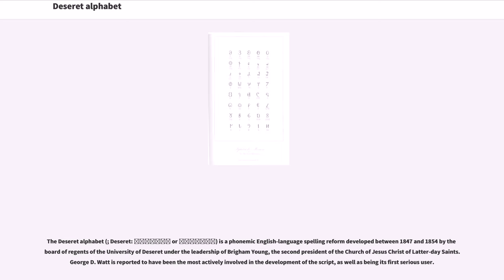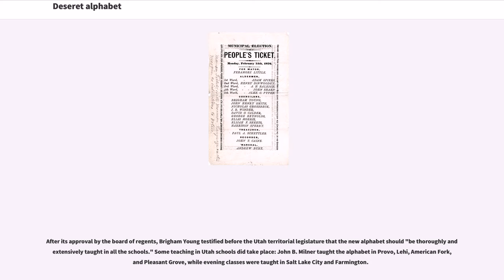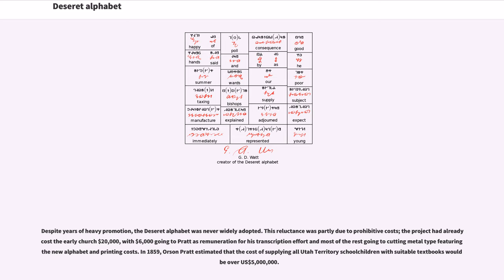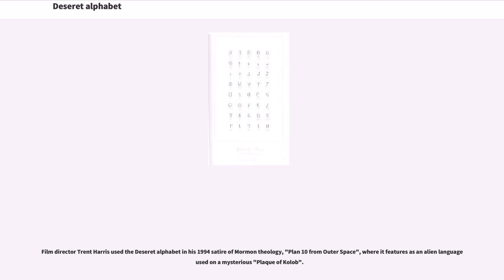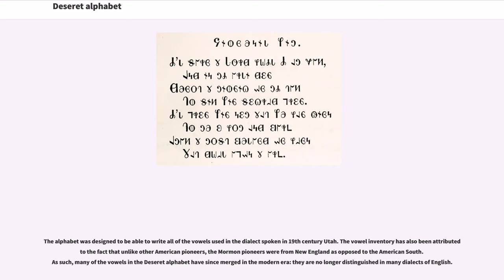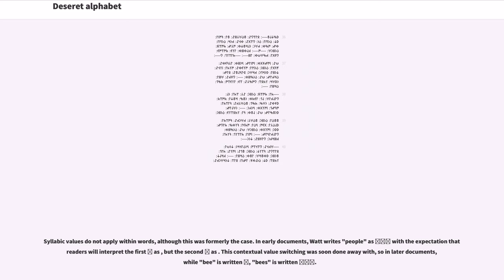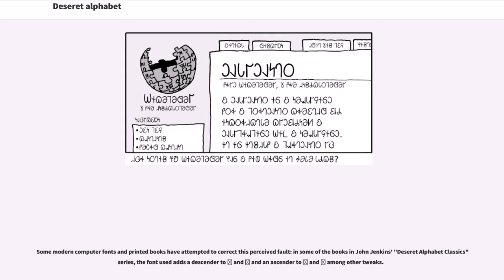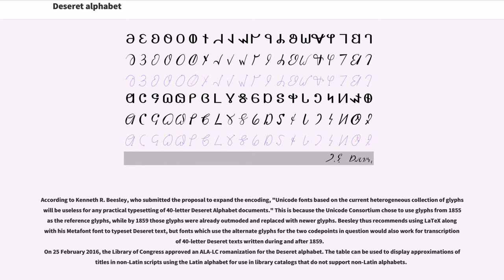Deseret alphabet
The Deseret alphabet (; Deseret: 𐐔𐐯𐑅𐐨𐑉𐐯𐐻 or 𐐔𐐯𐑆𐐲𐑉𐐯𐐻) is a phonemic English-language spelling reform developed between 1847 and 1854 by the board of regents of the University of Deseret under the leadership of Brigham Young, the second president of the Church of Jesus Christ of Latter-day Saints. George D. Watt is reported to have been the most actively involved in the development of the script, as well as being its first serious user.

In public statements, Young claimed the alphabet was intended to replace the traditional Latin alphabet with an alternative, more phonetically accurate alphabet for the English language. This would offer immigrants an opportunity to learn to read and write English, he said, the orthography of which is often less phonetically consistent than those of many other languages. Similar experiments have not been uncommon, the most well-known of which is the Shavian alphabet.

Young also prescribed the learning of Deseret to the school system, stating "It will be the means of introducing uniformity in our orthography, and the years that are now required to learn to read and spell can be devoted to other studies."

During the alphabet's heyday between 1854 and 1869, books, newspapers, street signs and correspondence used the new letters, but despite heavy and costly promotion by the early LDS church, the alphabet never enjoyed prolonged widespread use and has been regarded by historians as a failure.

The Deseret alphabet was developed primarily by a committee made up of the university's board of regents, members of which included church leaders Brigham Young, Parl...